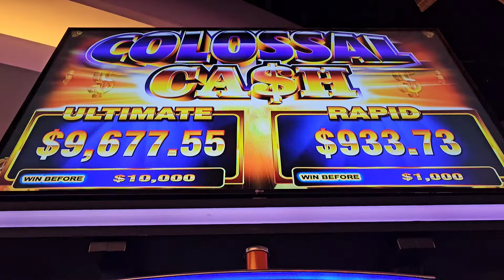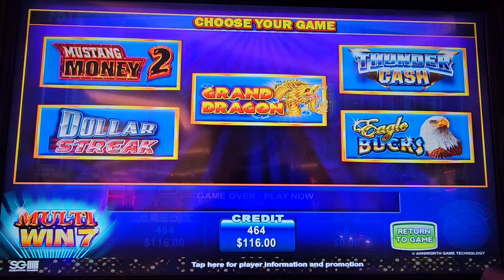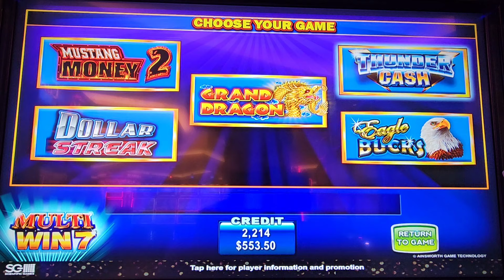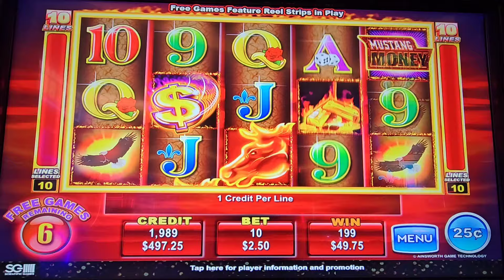Thunder Cash $5 Bet BONUS!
thunder cash, bonus games, free spins, feature games, canadian slot player, dakota dunes casino, jjslot, average bets, small bets, progressive machine gambling